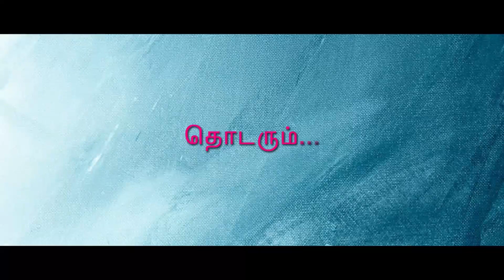கம்ப ராமாயணம் பகுதி -51 சுகி சிவம் / kamba ramayanam Part-51 SUKI SIVAM